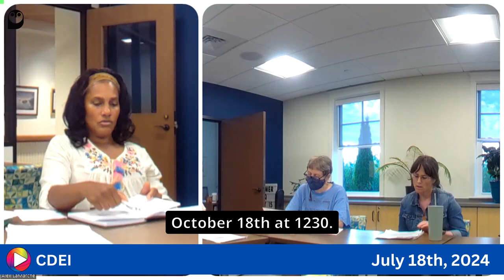Committee on Diversity, Equity, and Inclusion: 7-18-24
In this July 18, 2024 meeting, the Hadley Committee on Diversity, Equity, and Inclusion discussed a range of topics aimed at promoting inclusivity in their community. Key points included planning a multicultural food event at the senior center, updating their web presence, and arranging for guest speakers from various town departments. The committee also explored ways to engage with local schools on diversity issues and considered requesting a budget for future activities. This meeting highlights the committee's ongoing efforts to foster a more inclusive and diverse community in Hadley, Massachusetts.

This description was developed with Claude.AI from a transcript.